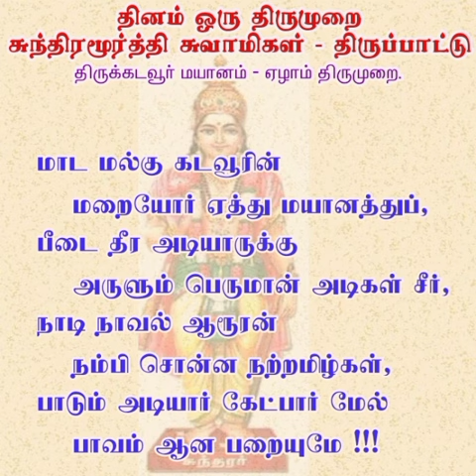தினம் ஒரு திருமுறை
◄•───✧ உ ✧───•►

◄•───✧ உ ✧───•►
No:1.Telegram சேனல் ஆன்லைன் நேரடி
இலவச பயிற்சிவகுப்பு.
நடைபெறும்.

வாருங்கள். வாருங்கள்.

எல்லோரும் பயன்பெறுங்கள்.

சேனல் லிங்.👇

🙏ந🙏ன்🙏றி🌷

Channel owner (குழு நிர்வாகி):

தி.சிவபாலகிருஷ்ணன்